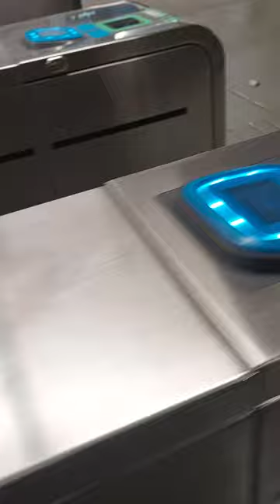Finnigan and i goes by tube to Odenplan, elevator down to local train and stockholm City South.